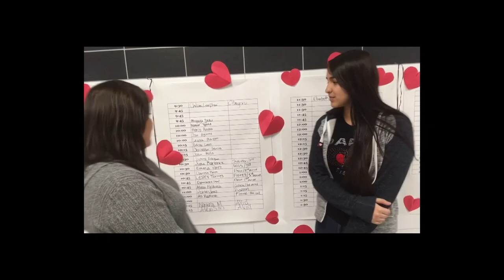Weekly Dose of DHS - 1/22/18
Episode 1 of the Weekly Dose of DHS.